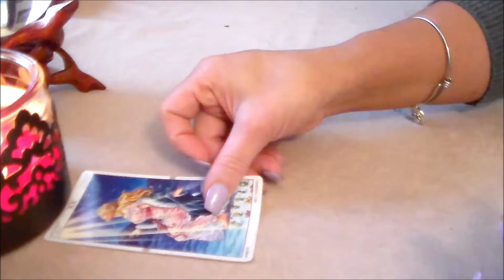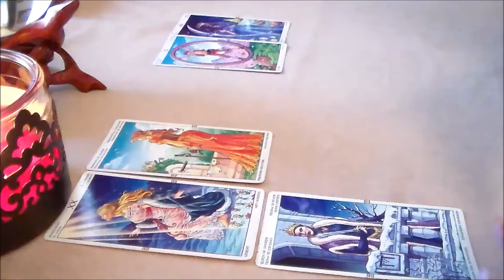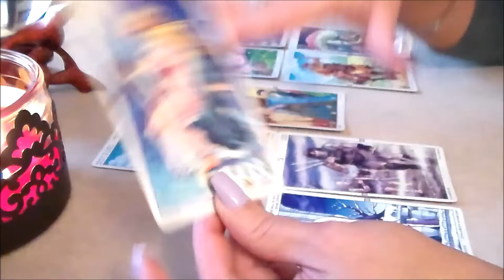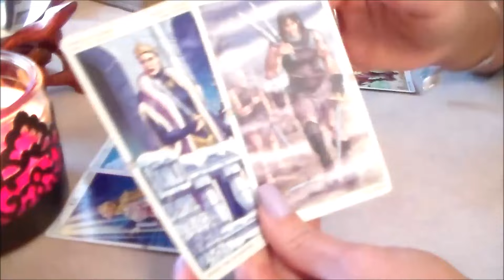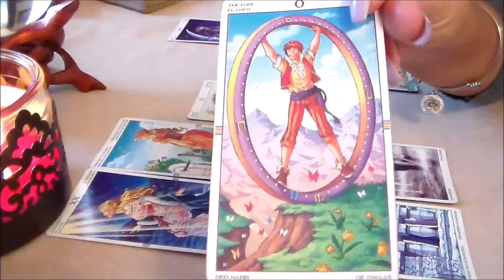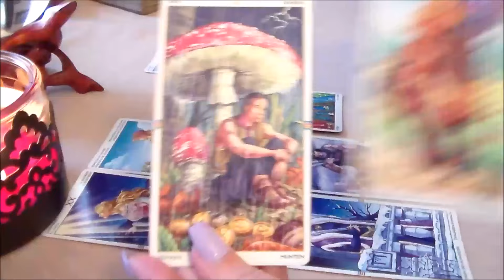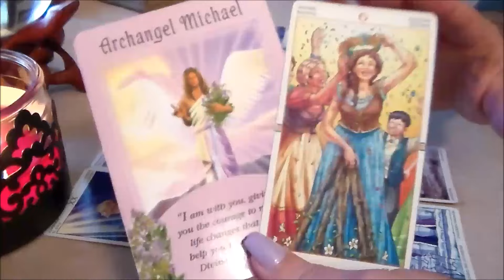Weekly Tarot Forecast for Capricorn April 17th-23rd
Weekly Tarot Forecast for Capricorn for the week of April 17th-23rd. I'd like to Thank all of my subscribers & everyone who supports my channel! Thank you for all of your likes, shares, & subscribes! For This Reading, I am using The Wheel of the Year Tarot Deck along w/The Messages From Your Angels Oracle Cards by Doreen Virtue.

Be sure to watch your Sun, Moon, & Rising Sign to get the most insight. Calculate them Here: